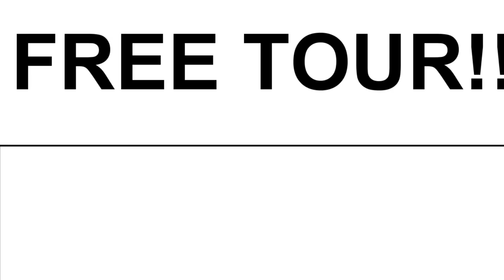DO NOT stay at the clown motel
Watch 100 Hours in the World's Weirdest Hotels!!!